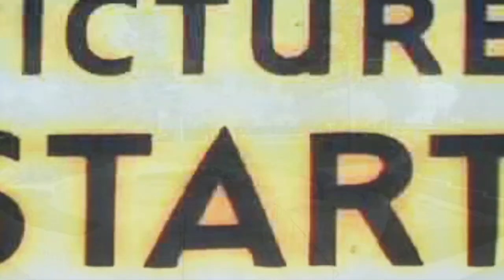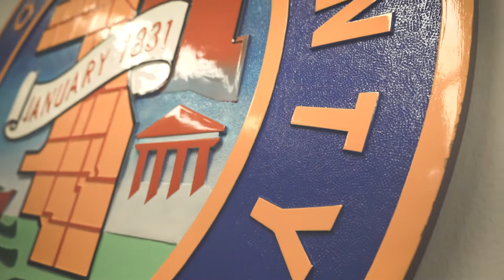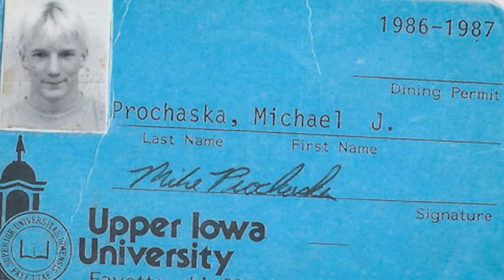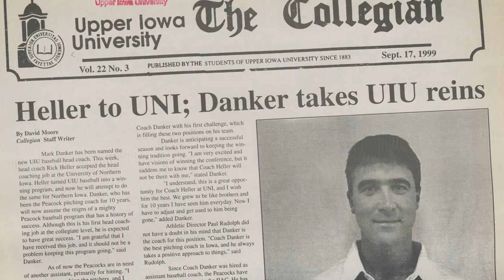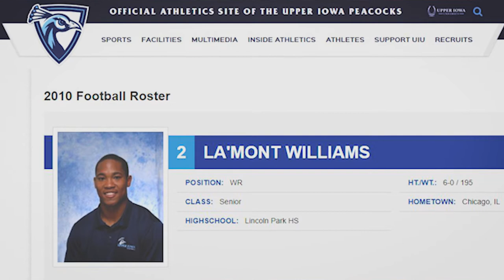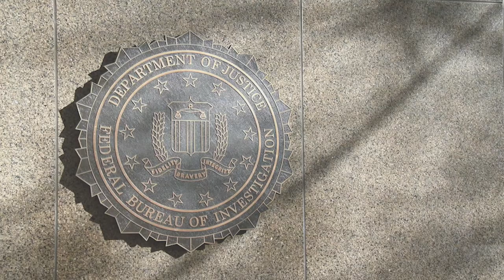Imagine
Imagine features alumni and students that thought big and pursued their dreams.